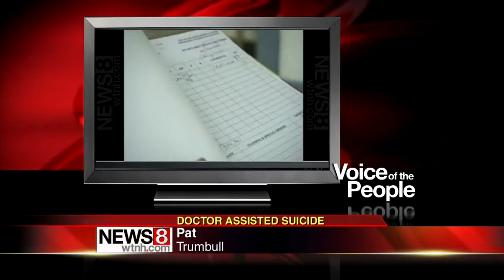Voice of the People: Feb. 6, 2013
Tonight many of you have a lot to say about a proposal to legalize doctor assisted suicide. Here's tonight's "Voice of the People."